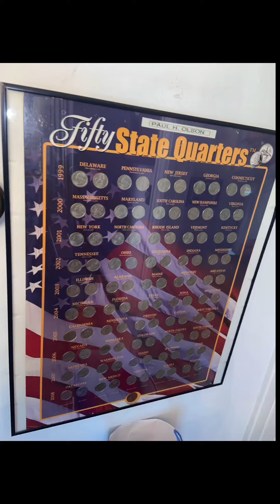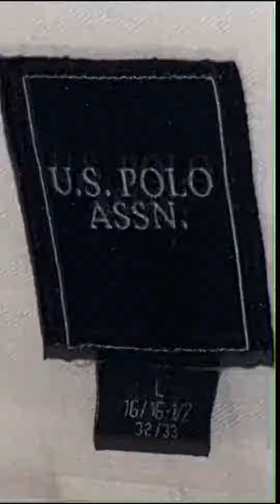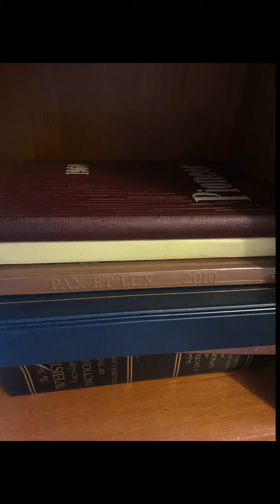Leonia Estate, Small but Mighty!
Another vP Sale!!